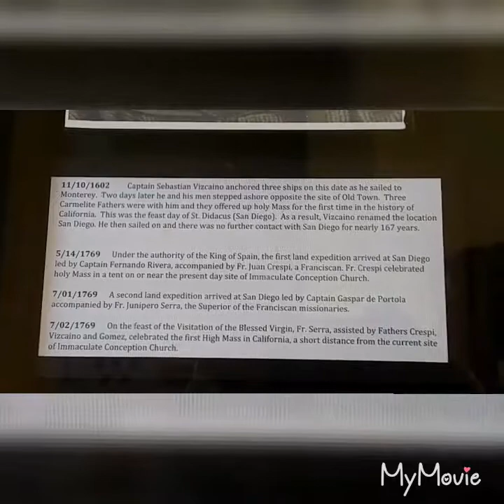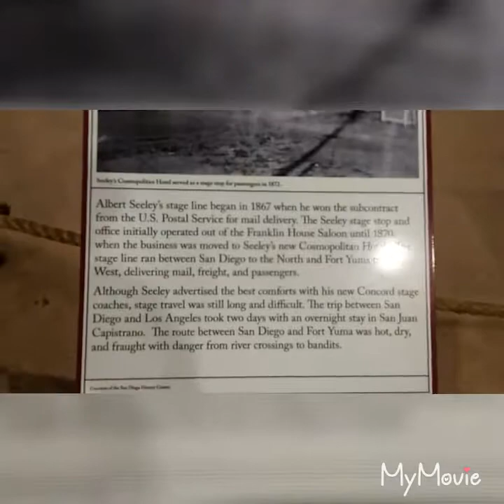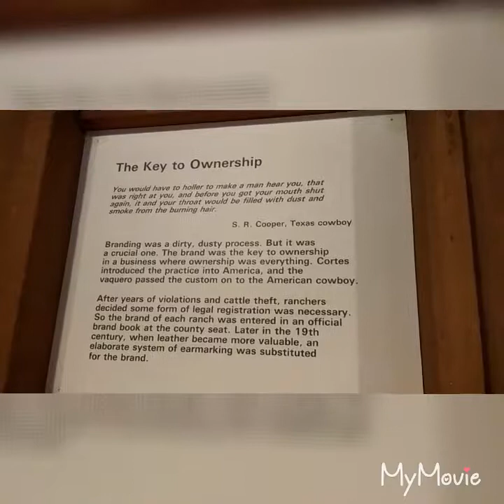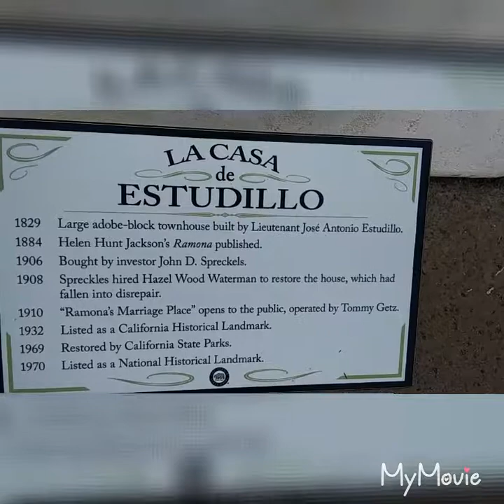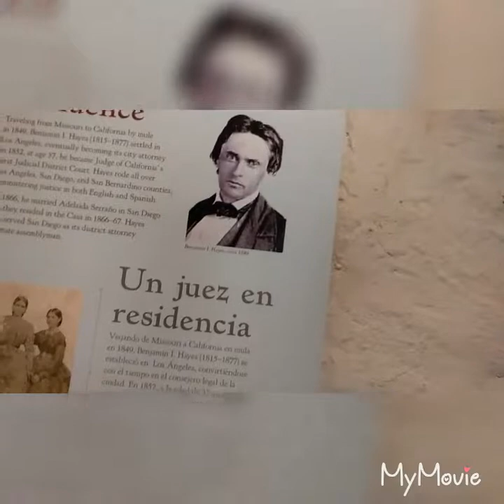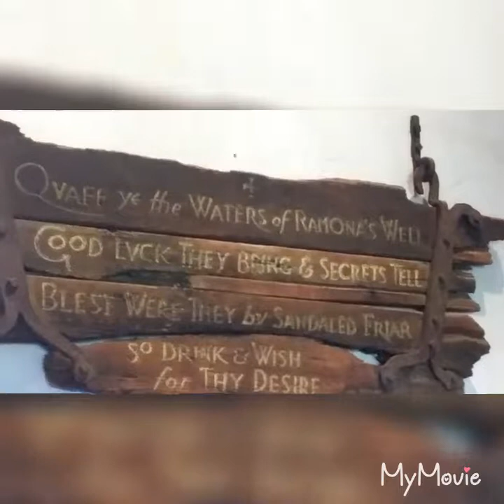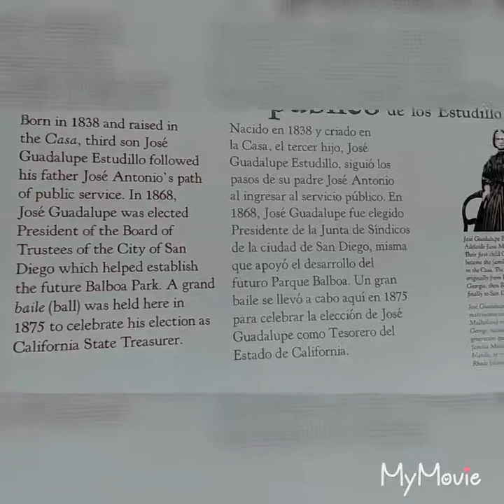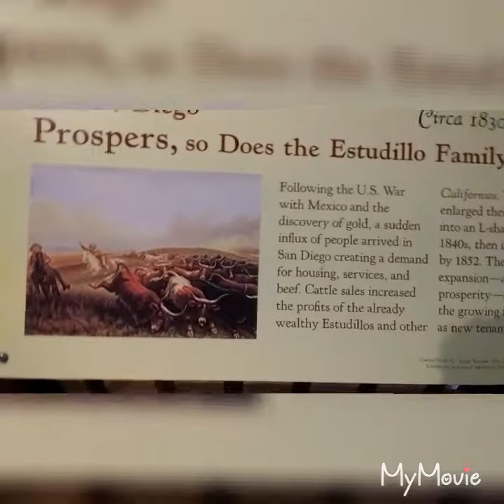Old Town trip/ visit to Hungry's and Candy Store!!!!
My trip to the most haunted house in the US and other stuff.  (Oh the Maypole is not a Maypole, it's a place where Kit Carson raised the first flag in the area.  Sorry, I goofed!  My apologies!)

My Camera and gear:
AT&T LG Phoenix 4: